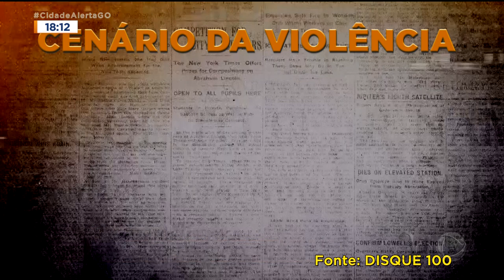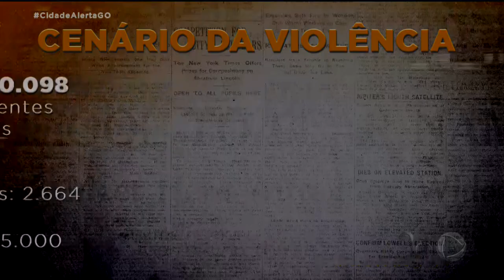ABUSO DE CRIANÇAS: O PERIGO PODE ESTAR DENTRO DE CASA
DIARIAMENTE A GENTE MOSTRA DENÚNCIAS SOBRE AGRESSÕES E ABUSOS CONTRA CRIANÇAS E ADOLESCENTES. UMA PESQUISA CONFIRMOU QUE A MAIOR PARTE DESSAS  AGRESSÕES ACONTECEM DENTRO DE CASA. POR ISSO É IMPORTANTE DENUNCIAR QUALQUER SUSPEITA DE VIOLÊNCIA.